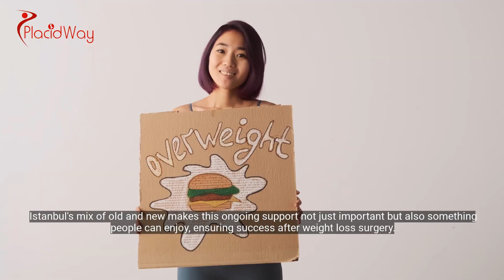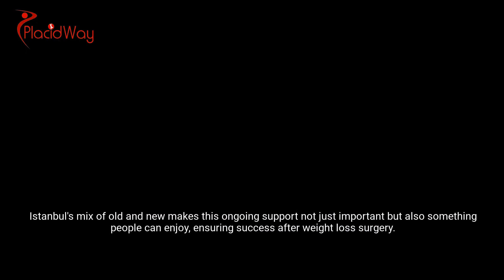The Role of Aftercare in Bariatric Surgery Success: Insights from Istanbul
When struggling with obesity, finding lasting solutions can be tough. Istanbul has a special way of helping people after they have weight loss surgery, making success more achievable.

In Istanbul, the support doesn't stop after surgery. They continue to help with nutrition, exercise, and mental well-being, adapting guidance to each person's changing needs.

In Istanbul, aftercare isn't just about check-ups; it's about helping patients in many ways. People there get personalized advice on food, exercise, and even emotional support.

This all-around care is not only about healing the body but also helping with the mental and lifestyle changes needed for long-term success.

Istanbul also encourages a sense of togetherness through support groups, where people can share their experiences, tips, and celebrate progress as a community.

Istanbul's mix of old and new makes this ongoing support not just important but also something people can enjoy, ensuring success after weight loss surgery.